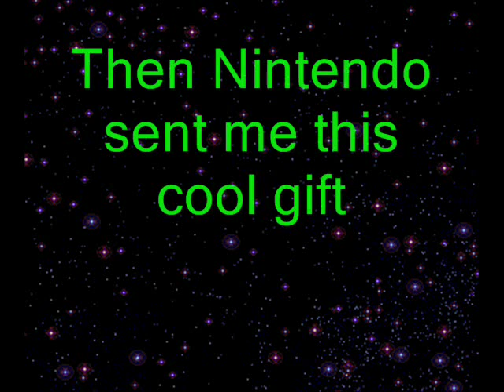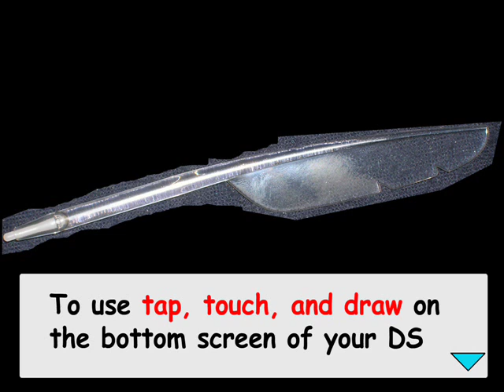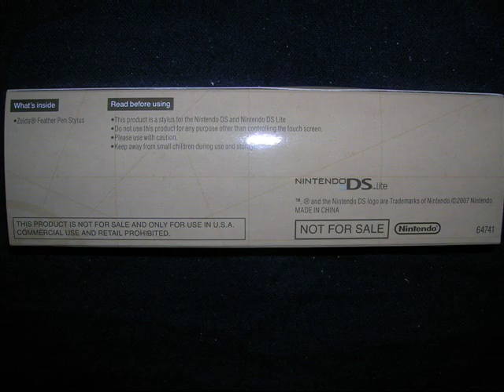The Legend of Zelda: Phantom Hourglass Feather Pen Stylus!